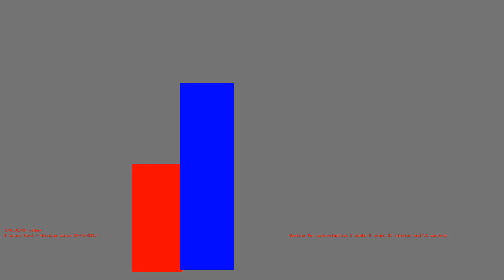1486787574 - Webdriver Cavi - H2